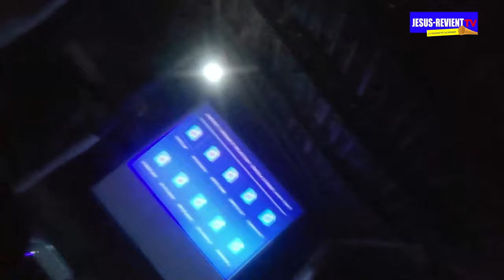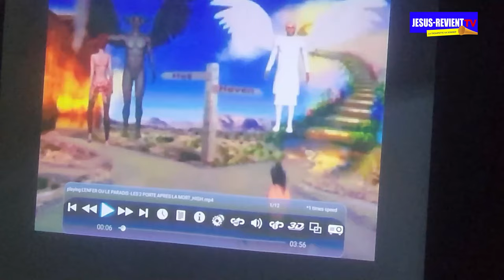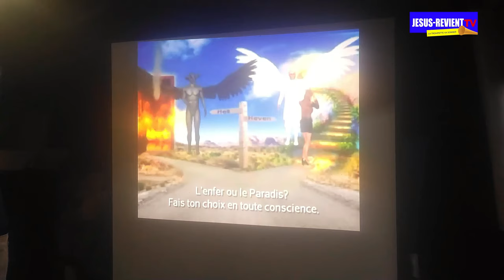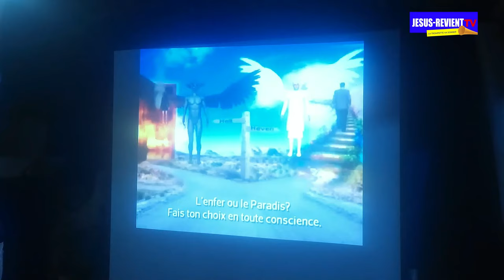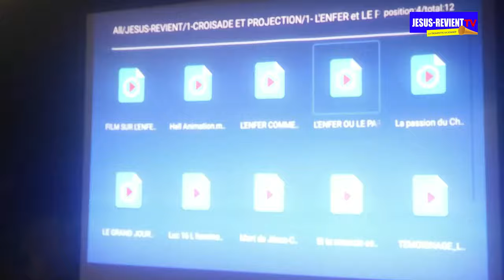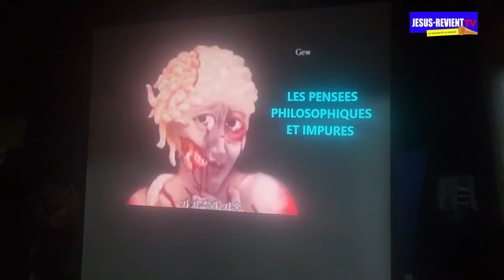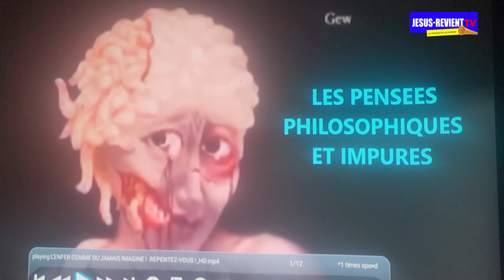🇨🇮MISSION CÔTE D'IVOIRE MAN KANETA GRANDE SOIREE DE PROJECTION